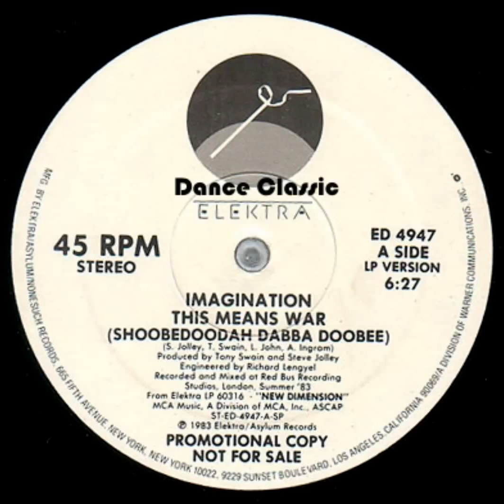Imagination - This Means War (Shoobedoodah Dabba Doobee) (Maxi Single)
Dance Classic - P. 1983 R & B DIVISION./Elektra Asylum Records.